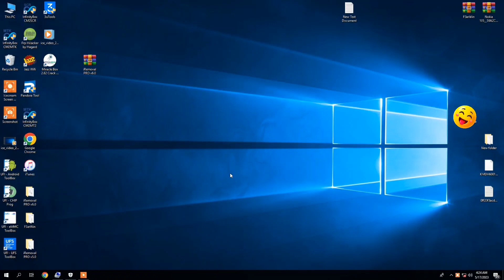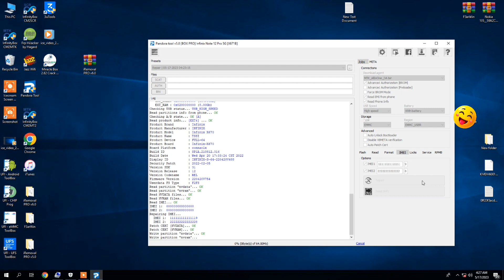Infinix Note 12 x670 IMEI repair with Pandora tool ! Infinix x670 IMEI repair with Pandora tool